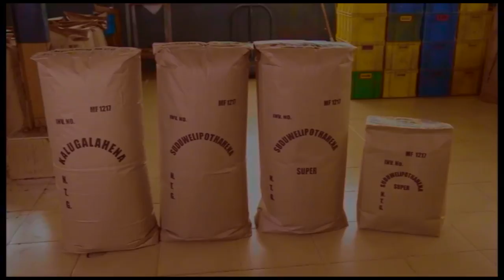The worlds largest tea manufacture -Galpadithanne Tea Factory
Galpadithanne Tea Factory

Situated in Lellopitiya, the Galapadithenna Tea Factory is a state-of-the-art tea factory equipped with some of the finest machinery in the tea manufacturing industry which includes the Material Handling Mono Rail System and Automated Tea Rollers. The factory has the capacity to produce and process over 3 million kilos of made tea annually. The production process is carried on without any human intervention resulting in consistent levels of quality and superior hygienics tandards.

The factory also pioneered the use of fully automated fermenting machines for orthodox tea (which precisely oxidizes the tea while enhancing the characteristics and quality of the made tea) in Sri Lanka. It was also the first to install a fully automated tea packing machine (which packs the made tea to its accurate weight to each sack, eliminating packing variance issues) amongst the tea factories in Sri Lanka.